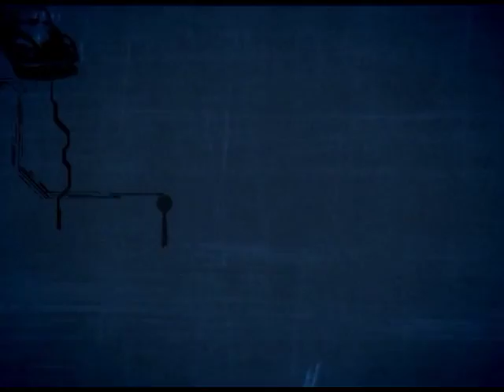Antenados - A Parábola das dez virgens 06/03/2018